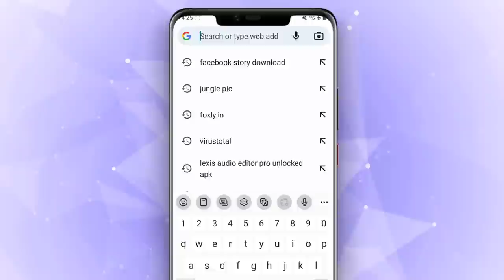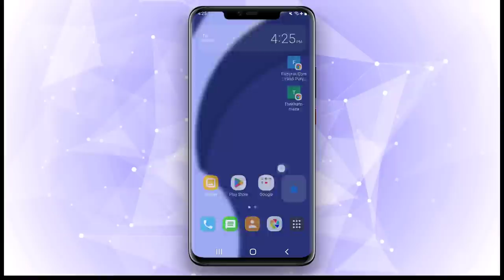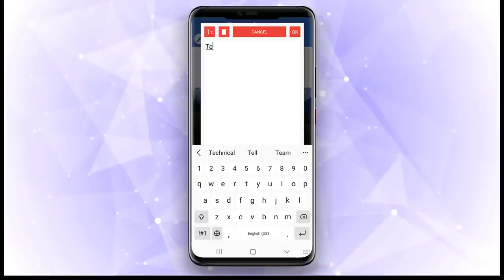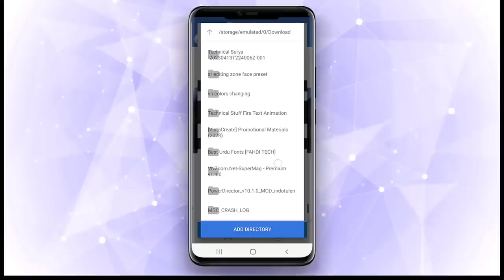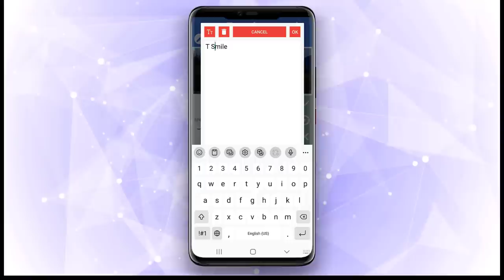Viral Name Photo Editing Tutorial 2023 |Viral Urban Jungle Font Photo Editing | Urban fonts download